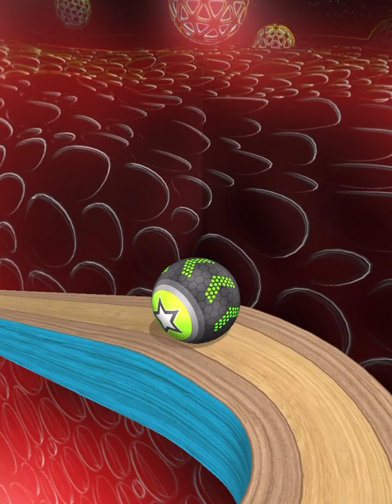Going Balls Level 10746 - Portal Run SpeedRun Challenge Gameplay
🔥Going Balls: Super SpeedRun Gameplay | Level 10746 Walkthrough | iOS/Android | 🏆